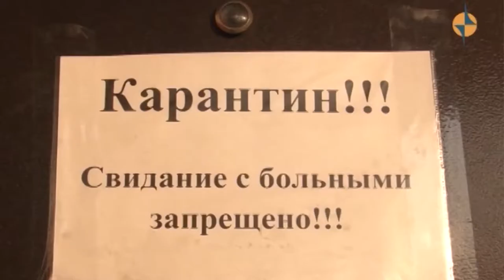В отдельных районах после карантина возобновлены занятия в школах и детских садах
По данным оперативного мониторинга за шесть дней прошедшей недели по республике зарегистрировано 3 313 случаев заболевания ОРВИ и гриппа. Эпидемический порог превышен в более чем 2 раза. 75% заболевших составляют дети от рождения до 14 лет. По городу Кызылу зарегистрировано 1004 случая, снижение темпа прироста составило около 19%. Решением Оперативного штаба республики продлен карантин в лечебно-профилактических организациях, который был введен еще 9 января. Выделено две дополнительных бригады Скорой медицинской помощи для обслуживания больных на дому в г. Кызыле и Кызылском районе, продлено время работы во всех амбулаторно-поликлинических учреждениях республики с 8.00 утра до 8 часов вечера, включая выходные и праздничные дни.